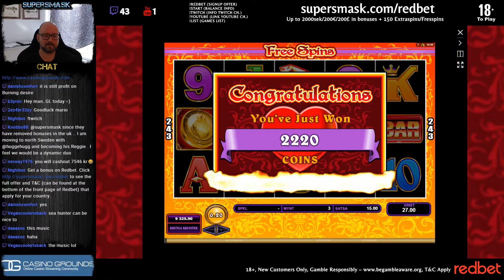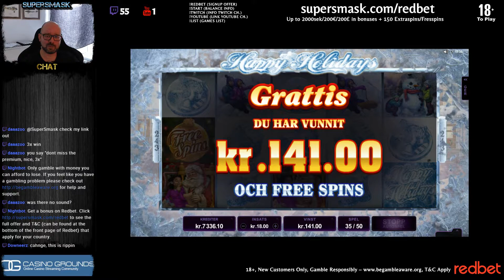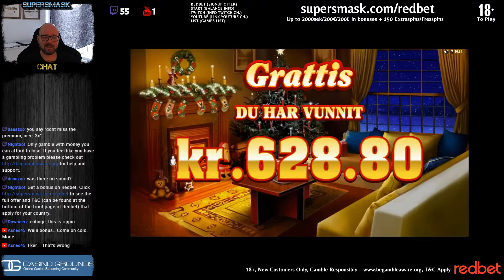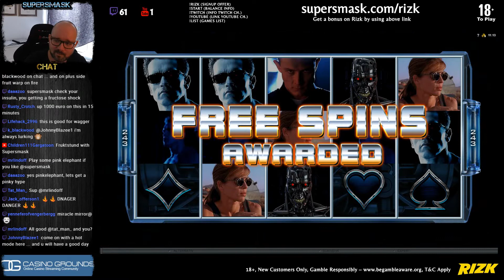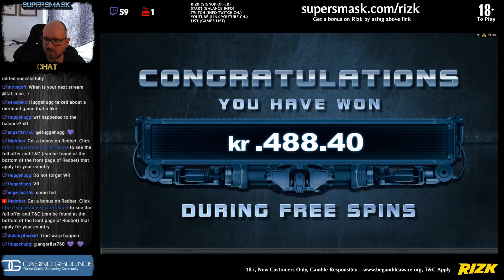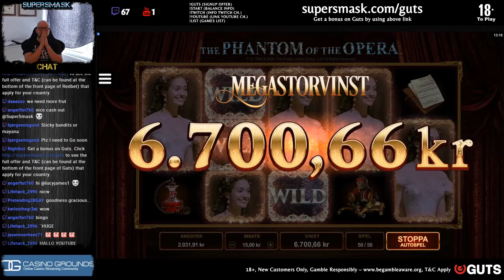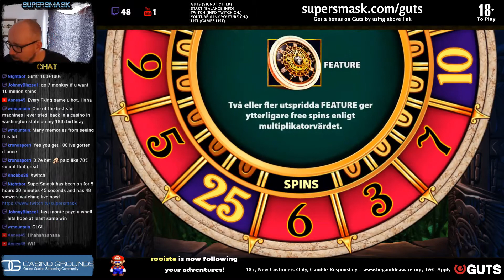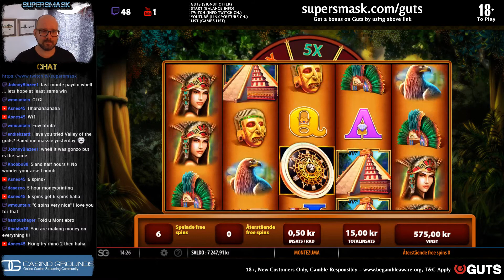Stream Highlights 12/03-2018